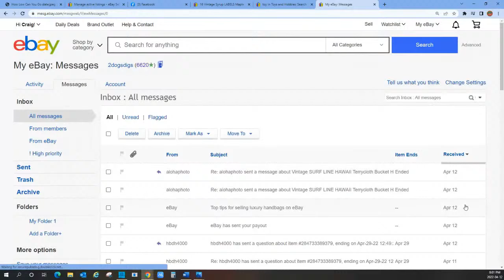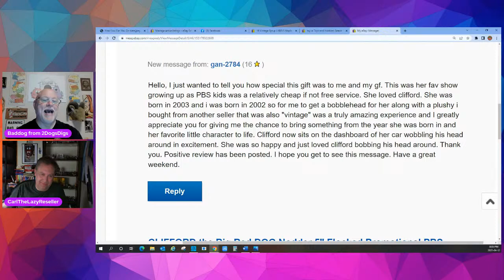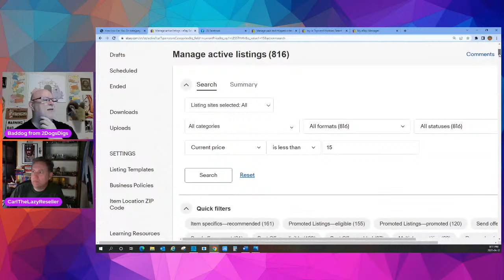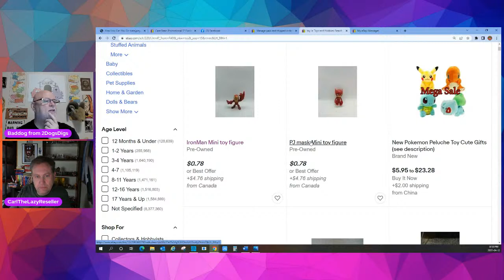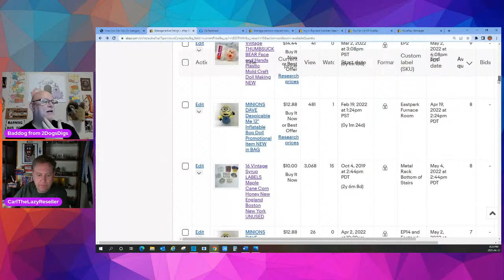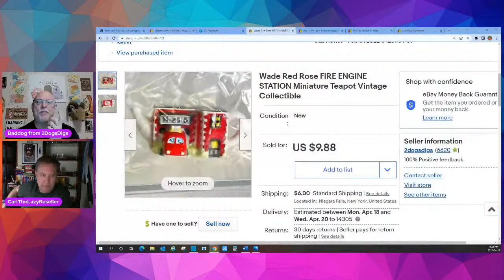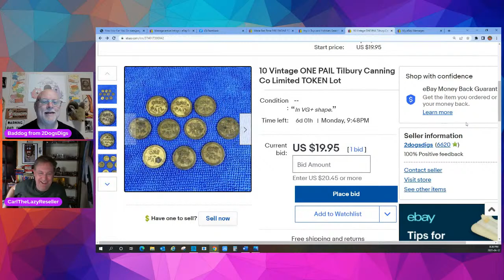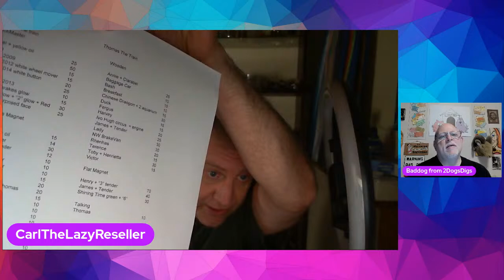How Low Can You Go? Should Resellers sell items for under $20 on Ebay and Etsy?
How Low Can You Go? In this weeks HAUL PASS we are talking about selling low priced items as a reseller. What to look at, how to assess and what to avoid. Plus a discussion on improving your average sale prices.

Join Carl Classen and the Dogs tonite at 8pm EST for a lively discussion! WOOF

And if you like this video, help us keep putting the F (for Fun) in ThriFt!
Remember our Motto: If it’s less than a Latte – its gotta be bought Eh?

AND for less than a Latte a Month ($3.99) you can join us in the 2DogsDigs Kennel Club! Get access to perks and exclusive videos on items to Watch Oout For (WOOF’s), Pop Culture Alerts, Behind the scenes and more access to 2DogsDigs!

Cross Border Shippers using USPS to send from Canada (vs Canada Post)
Chit Chats Express – Get a $5 Credit when you sign up
Stallion Express – Get a $5 Credit when you sign up